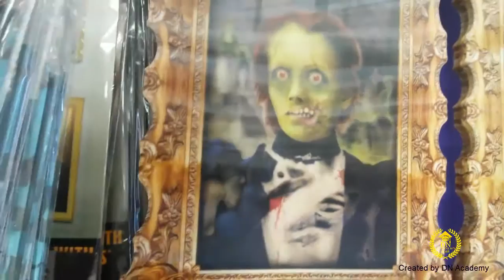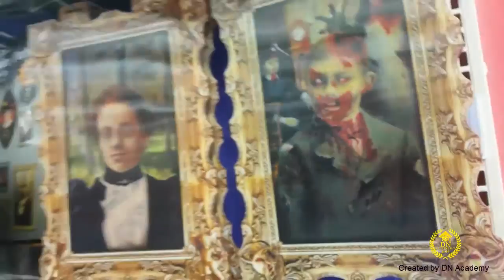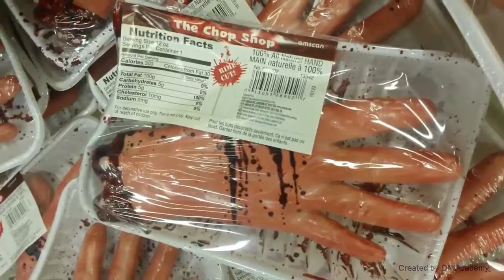Haloween US - Tham quan khu mua sắm bên Mỹ nhân mùa Haloween 2016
Haloween Mỹ - Tham quan khu mua sắm bên Mỹ mùa Haloween -Nguồn tư liệu được chia sẻ từ Ks.Dương Trung Hiếu...